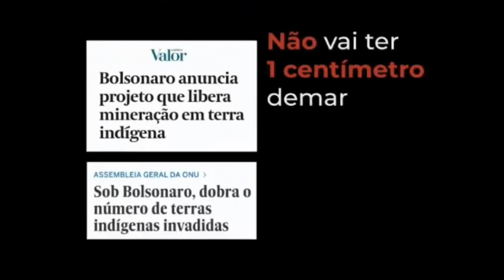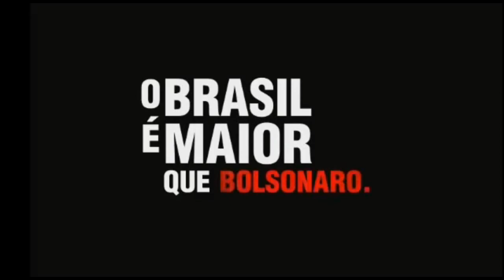O BRASIL É MAIOR DO QUE ISSO